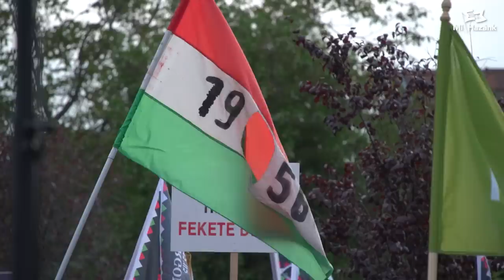Nem lehetünk cigányország!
A Fidesz és a balliberális pártok kormányzása közti különbség lényegében annyi, hogy Orbánék lassú, Gyurcsányék gyors nemzethalálhoz vezetnek – hívta fel a figyelmet Novák Előd saját felelősségünkre is rávilágítva, mivel a cigányság népességrobbanása közben a magyarság élettere visszaszorulóban van, aminek elsődleges oka az önzés, a túlzott jólét: hogy nem vállalunk elég gyereket. S e téren nem is korrekt mindig a kormányra mutogatni. Álságos az a kifogás, hogy az anyagi biztonság hiánya miatt nem vállal valaki legalább a reprodukcióhoz szükséges két gyereket. Mert tán a világháborúkkal terhelt 20. században vagy a jobbágyok korában nagyobb anyagi biztonság volt? És most a német vagy a japán életszínvonal megfelelő lenne? Csak mert azokban az országokban még jobban fogy az őshonos népesség. A demográfiai fordulatot természetesen lehet célzott anyagi támogatásokkal is ösztönözni, van is programunk rá, de sajnos jövőre a kormány 50 milliárddal kevesebbet szán családtámogatásokra az ideihez képest, s akkor még nem beszéltünk a lakástámogatások 200 milliárdos megvonásáról vagy az inflációról. Mégis elsősorban egyéni, hazafias felelősségünk van a népesedés terén, a háborúk is leginkább a hálószobákban dőlnek el.

Pokol Béla az Európa végnapjai - A demográfiai öszeroppanás következményei című könyvében is megállapította, hogy a cigányság generációnként megduplázódik, s tegyük hozzá, a magyarság pedig szinte megfeleződik, hiszen ha az 1,5-es termékenységi rátából levonjuk a cigányság népességrobbanását (melynek pontos mértékét a kormányzat titkosítja), akkor nem sokkal 1 felett lehet az egy magyar párra jutó gyermekek száma. Ez a mi felelősségünk.